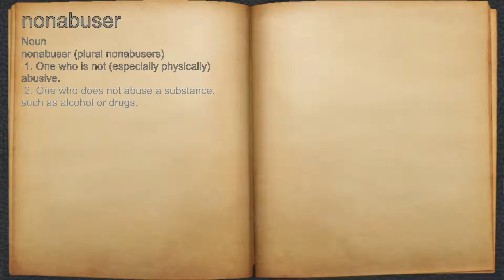What does nonabuser mean?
A spoken definition of nonabuser.

Intro Sound:
Typewriter - Tamskp